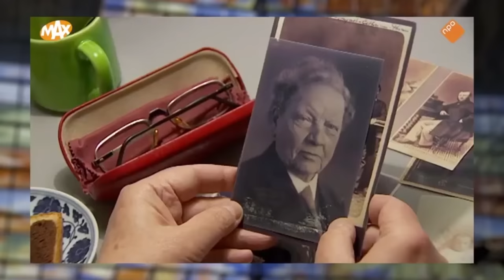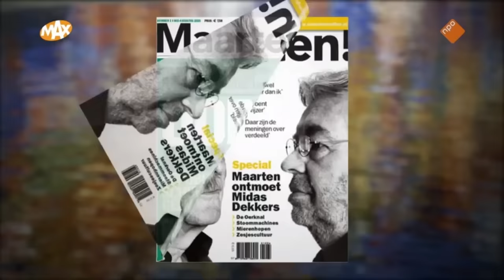Interview Maarten over TV-carrière (met veel oude fragmenten)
Maarten van Rossem komt over als een mopperkont, maar er schuilt een lieve man in hem. TV-persoonlijkheid Van Rossem door de jaren heen.

▬ LUISTERBOEKEN  ▬▬▬▬▬▬▬▬▬▬

▬ SHOWNOTES  ▬▬▬▬▬▬▬▬▬▬

▬ MEER MAARTEN  ▬▬▬▬▬▬▬▬▬▬

▬ LUISTERBOEKEN  ▬▬▬▬▬▬▬▬▬▬

▬ SOCIALS  ▬▬▬▬▬▬▬▬▬▬